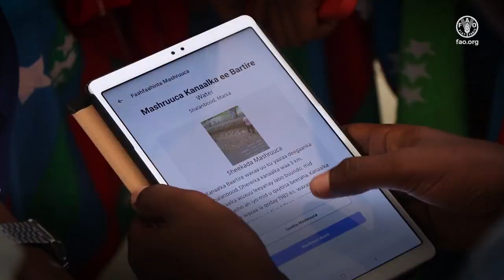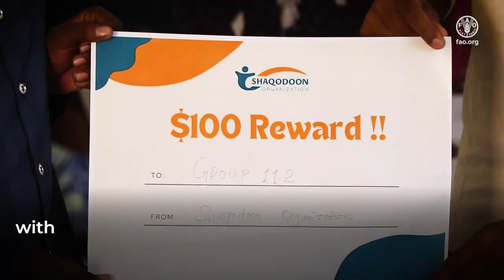Embracing Technology to Promote Peace in Somalia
A short yet perilous seven-kilometre road connects the towns of Buufow and Shalanbood in southern Somalia. The once prosperous agricultural area that produced fruits and vegetables for the region has experienced decades of conflict and destabilization. Just like most parts of the country, the region is severely affected by the ongoing drought. The two communities have had to cope with increasing scarcity of natural resources from where they derive their livelihoods. This combined with a lack of basic services and limited external assistance due to access barriers compounds their levels of need and increases the likelihood of violent intercommunal conflicts.

Now, with support from the Food and Agriculture Organization of the United Nations (FAO), the International Organization for Migration (IOM), in partnership with the Southwest State government and funded by the UN Secretary-General’s Peace Building Fund, youth in this region of southern Somalia are taking part in a new ‘play for peace’ peace building process that addresses infrastructure problems. Dubbed as ‘Game Day’’, youth leaders from the two communities used a smartphone game to identify priorities for investments in critical water infrastructure that would promote peace and productivity between mixed youth groups from both Shalambod and Buufow villages. The results of Game Day helped to inform the infrastructure component of the project to rehabilitate critical water infrastructure that would benefit both communities.